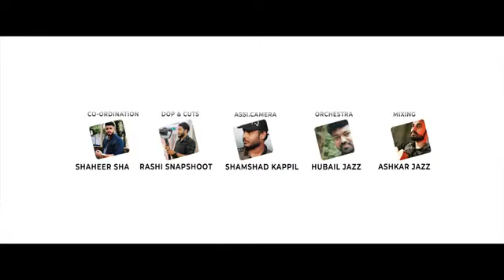മലബാറിന്റെ ചരിത്രത്തിൽ ആദ്യമായ് ഒരു കിടിലൻ മുട്ടിപ്പാട്ട്|Malabar Muttippatt|മലബാർ മുട്ടിപ്പാട്ട്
അഷ്റഫ്ചെമ്പൻ കുന്നുംപുറം